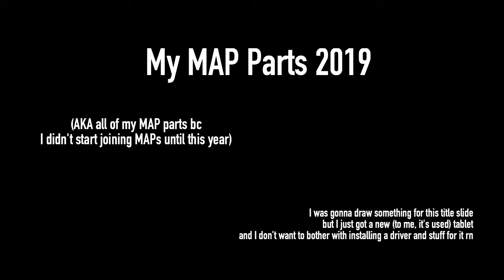All my 2019 MAP Parts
WSTW, Dangerous Kind and Mama's Gun still have parts open, so check them out! (WSTW and Dangerous Kind are on hold currently but still open)